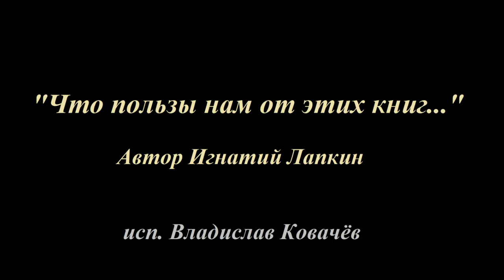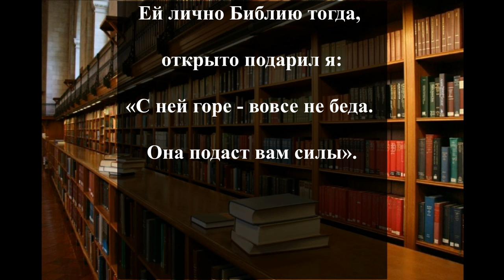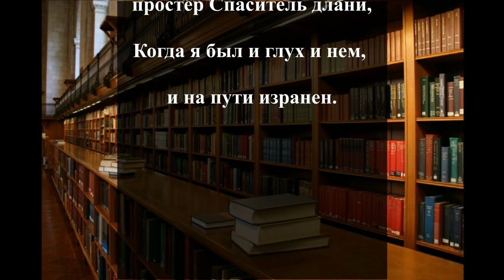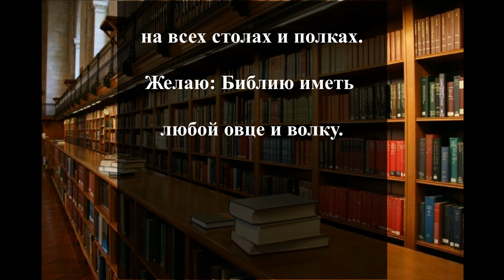Что пользы нам от этих книг. Игнатий Лапкин.